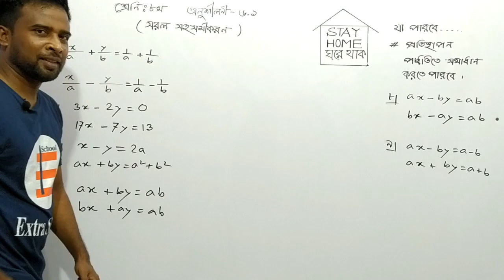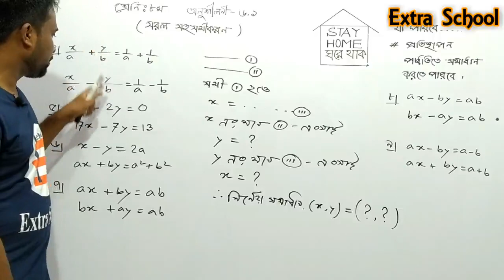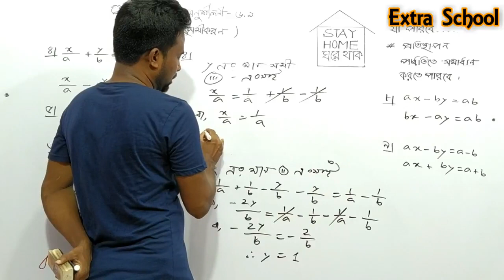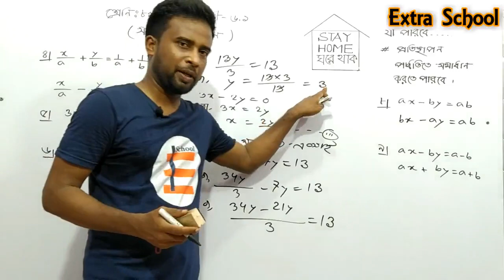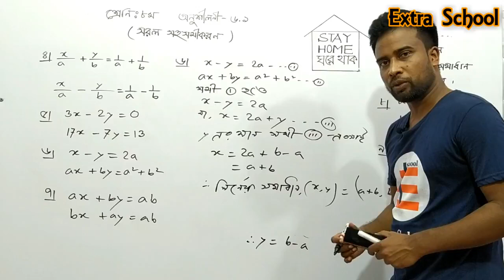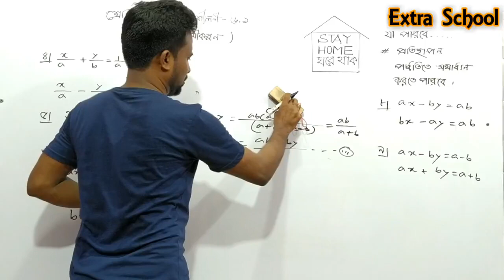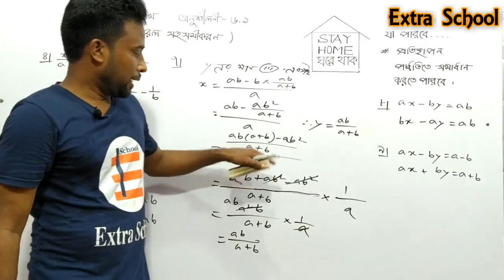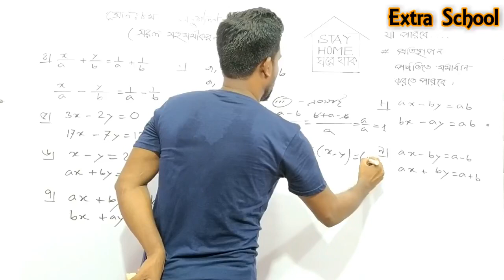Class 8 Math Chapter 6.1 (Part-2) Bangla Tutorial | দুই চলকবিশিষ্ট সরল সহসমীকরণ।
Extra School